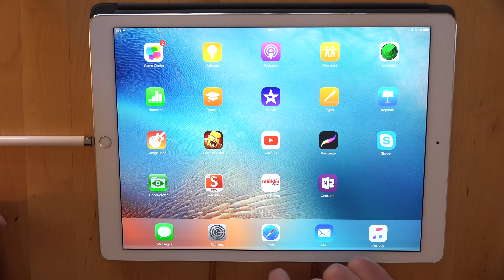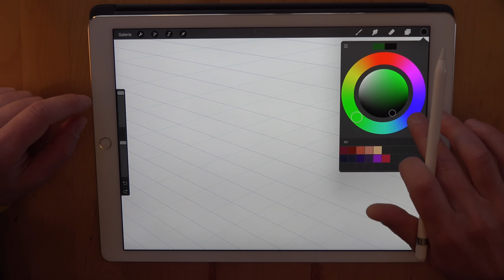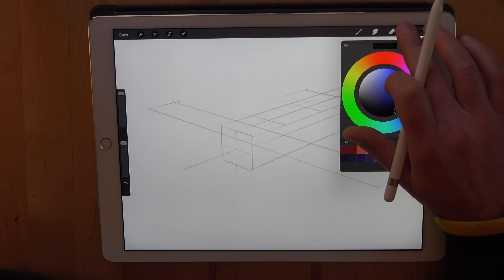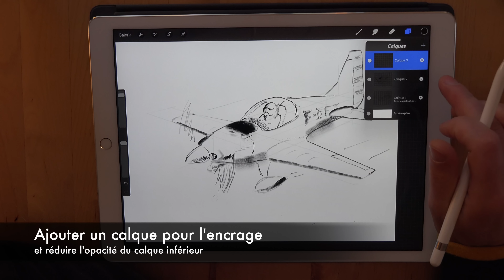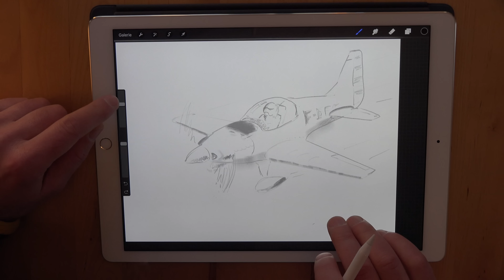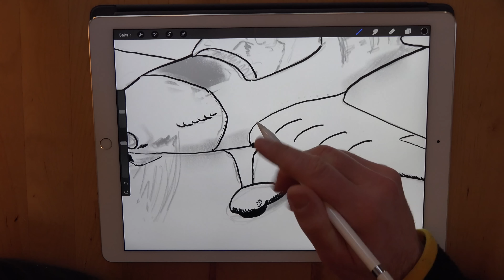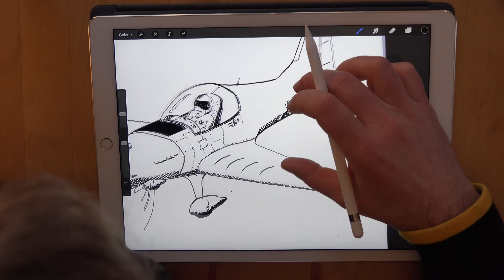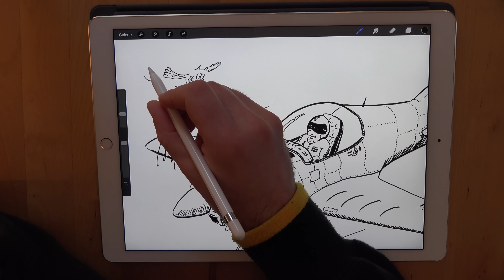Tutoriel : démarrer le dessin sur iPad pro avec l'appli procreate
A connaitre : les fonctions basiques de l'application Procreate présentées en 7 minutes avec un exemple concret.
Merci pour vos suggestions et commentaires !
Filmé en 4K.